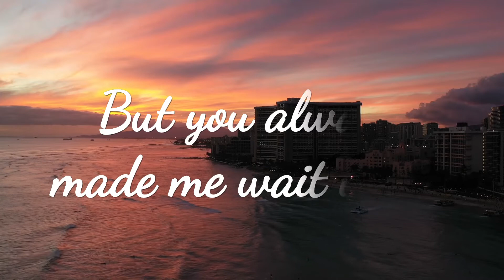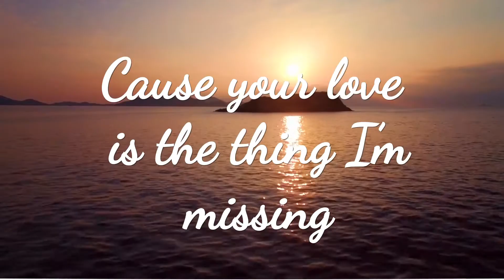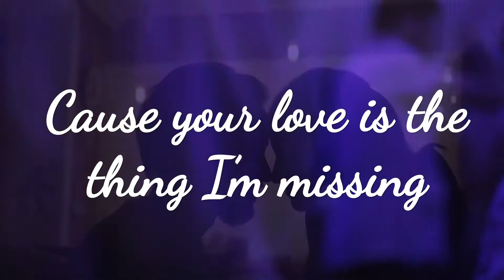Summer Night Love (DJ FLOKY)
1# Singel
Summer Night Love